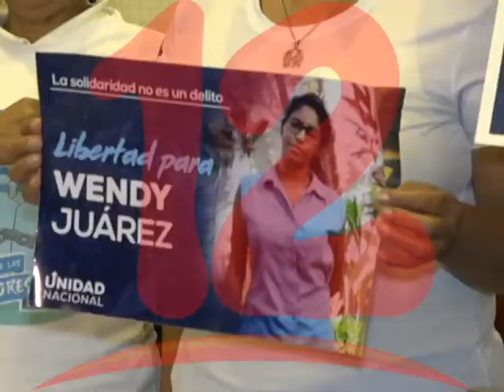FAMILIARES DE AGUADORES DENUNCIAN ARBITRARIEDADES DE LA POLICÍA CONTRA LOS DETENIDOS